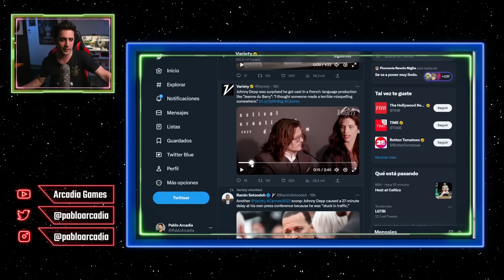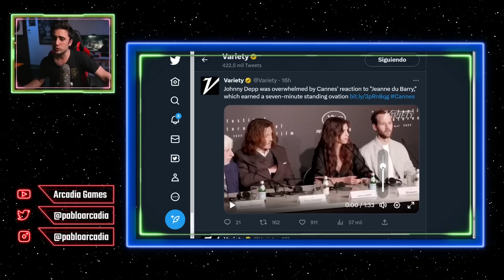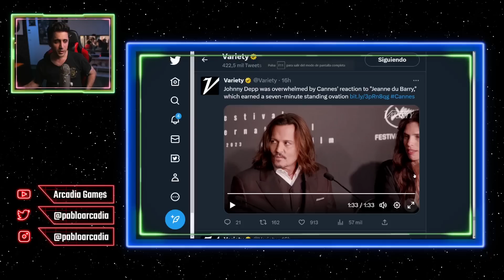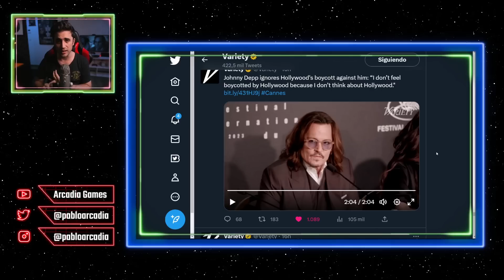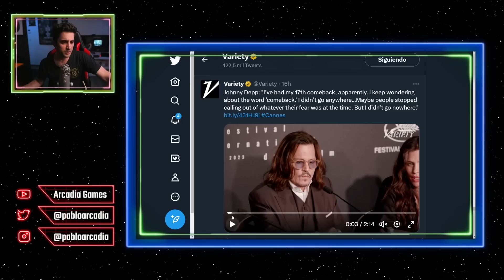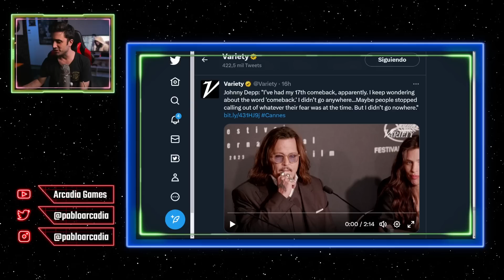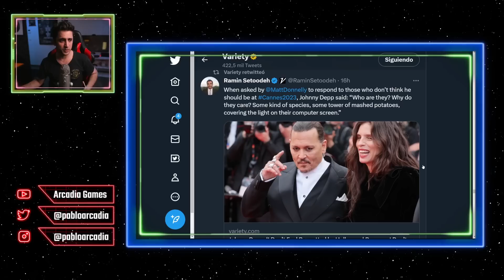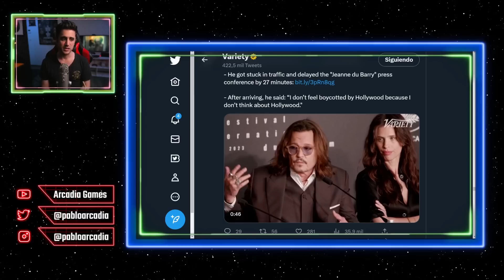Johnny Depp resurge de las cenizas y hace rabiar al wokismo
Johnny Depp abre el festival de cine más importante del mundo con su nueva película Jean du Barry, en la que interpreta al Rey Luis XV de Francia. Es el regreso triunfal tras la cancelación que sufrió los últimos años.